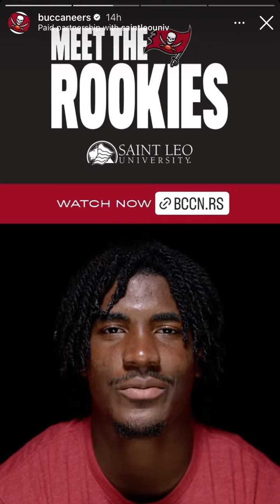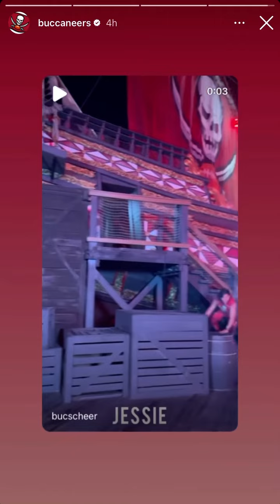Tampa Bay Buccaneers Instagram Story 6/28/22